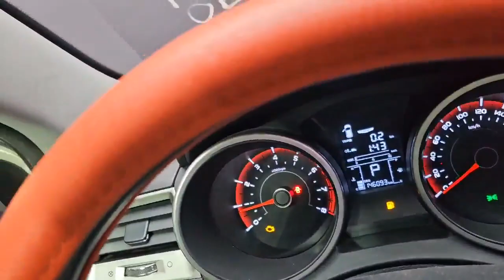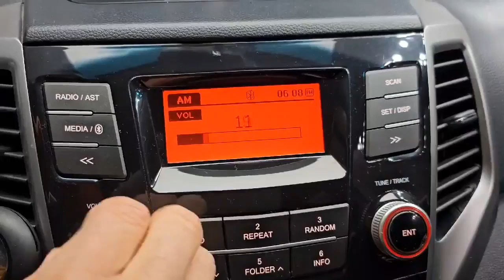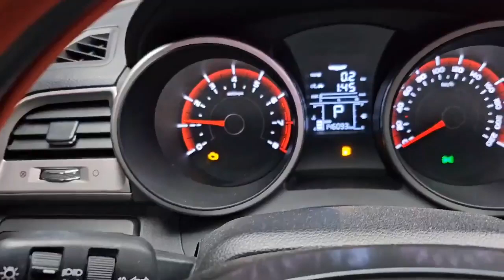MANGOCAR_KOREA_USED_CAR_TIVOLI 2015_GP054970